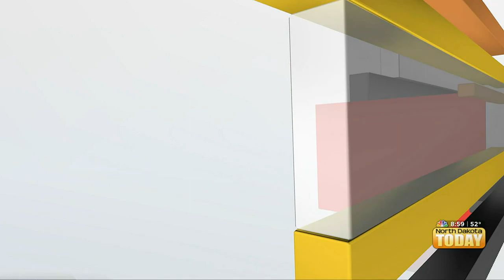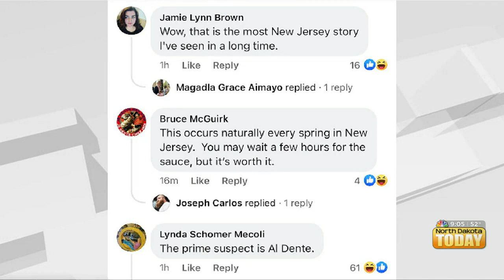NDT – Top Talkers – May 5